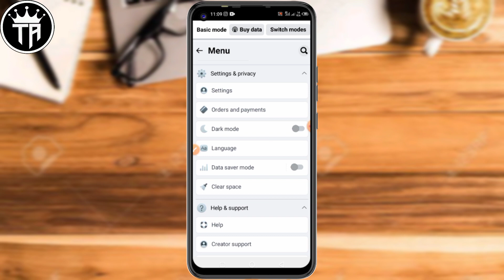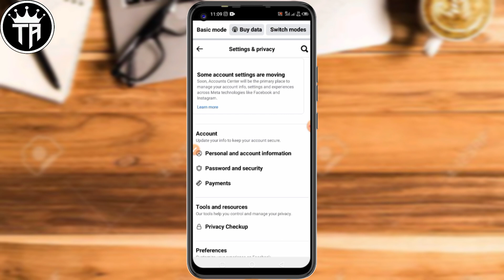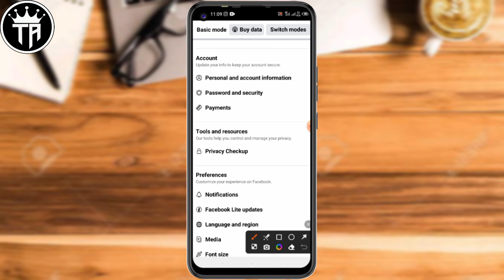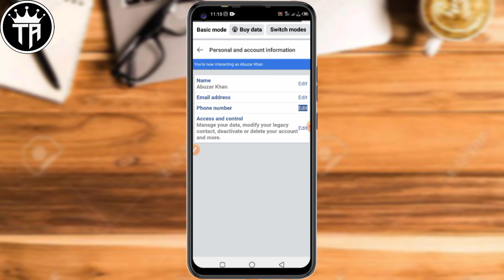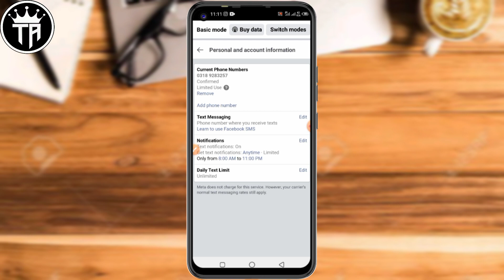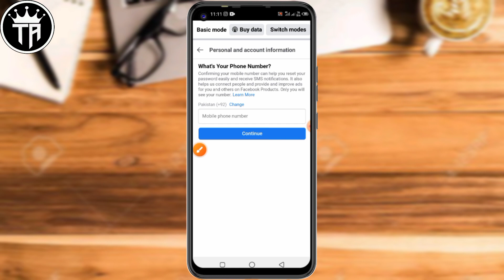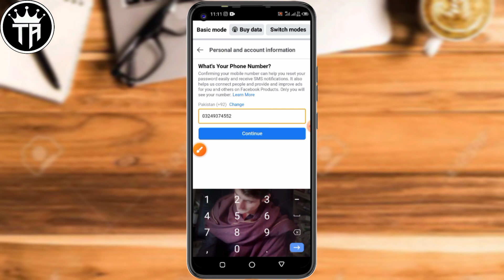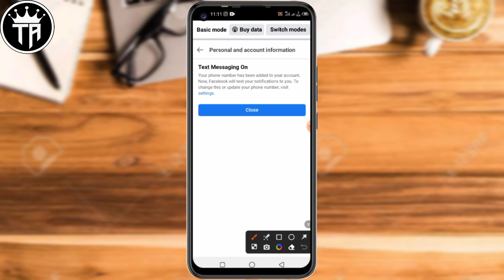How To change Facebook Id Number 2024 / Facebook Id Number Kaisy Change kare / Technical Abuxar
How To change Fatcebook Id numberr 2024 / Facebook Id Number Kaisy Change kare / Technical Abuxar

facebook ka password kaise dekhte hai
facebook password kaise dekhe
facebook ka password kaise dekhte hai 2024
how to forgot facebook password
how to change facebook password
facebook ka password pata karne ka tarika 2024
facebook password kaise pata karenge
facebook ka password bhul gaye to kaya kare

THANKS & REGUARDS🙏❤💚
voice:-ABUZAR KHAN